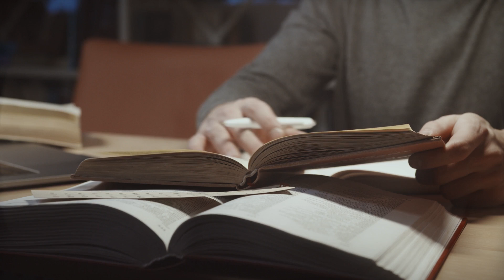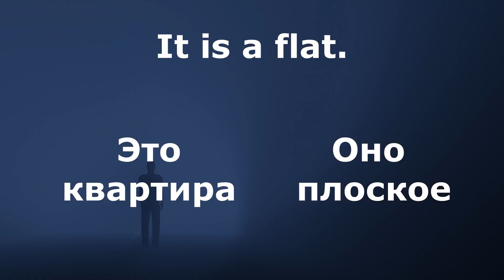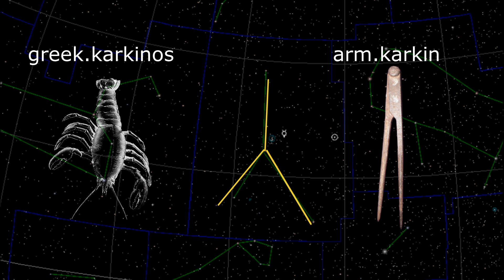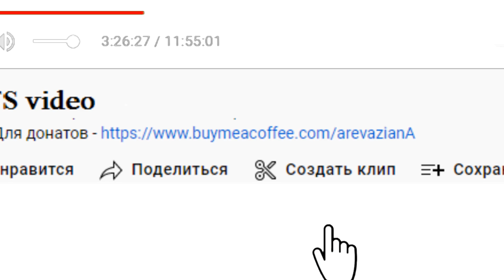Фестский диск. часть 2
Попытки расшифровать текст Фестского диска, признавая текст слоговым письмом, обречены на провал.
Для поддержки автора и его проекта -
Поддержите проект: